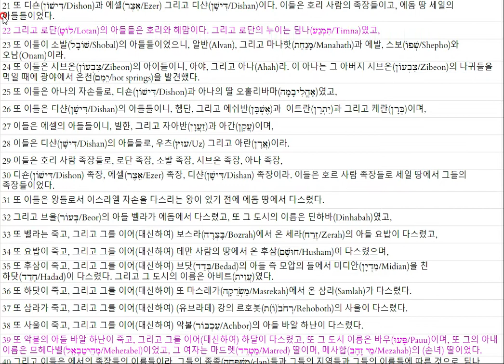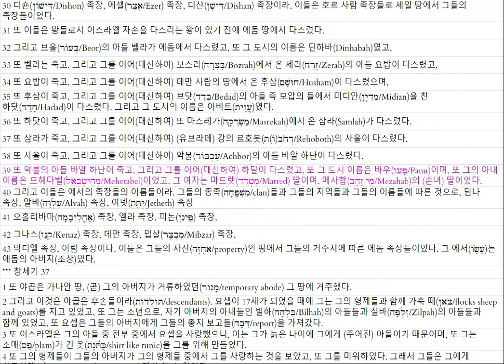창세기 36 20220117 1203390280